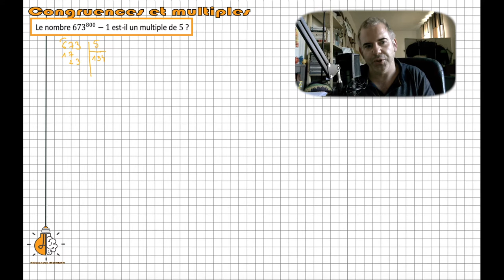TME - Congruences et multiples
Grâce aux congruences, on s'intéresse au nombre 673^800-1 pour montrer qu'il est (ou pas??) multiple de 5.